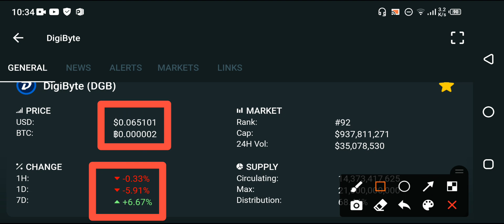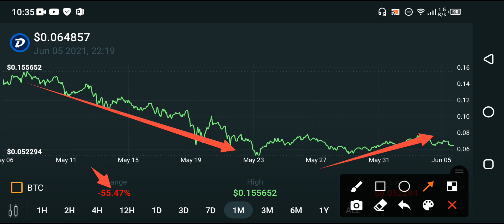Digibyte Alert! News || Digibyte price prediction